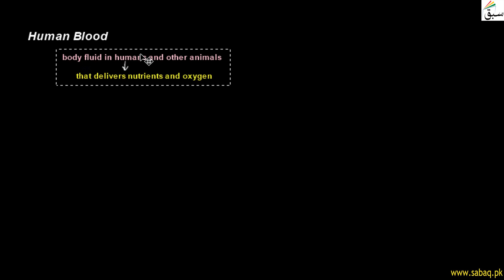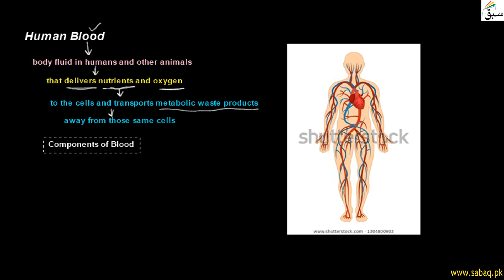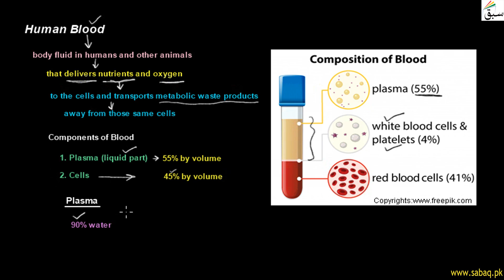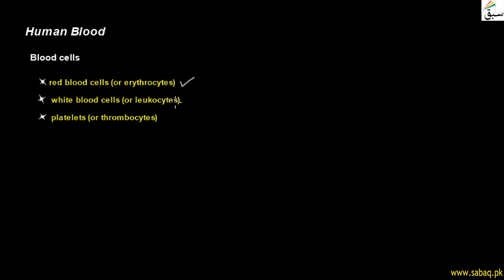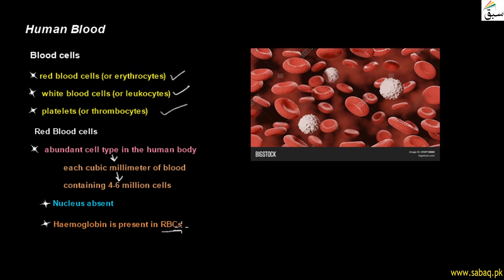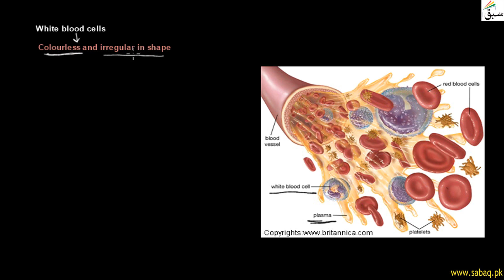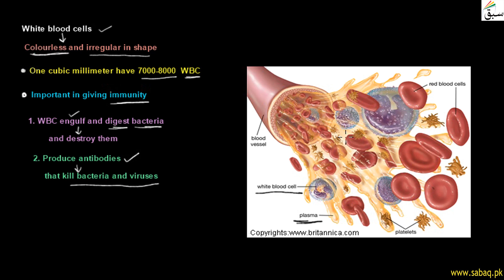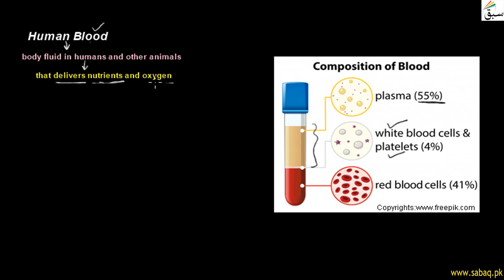Human Blood, General Science Lecture | Sabaq.pk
This video is about: Human Blood, General Science Lecture | Sabaq.pk |. Practice tests and free video lectures for Physics, Chemistry, Biology, Math’s, Computer Science, English & more subjects are also available at Sabaq.pk. So, subscribe to Sabaq.pk/Sabaq Foundation now and get high marks in your exams.

CLASSES WE COVER AT SABAQ.PK / SABAQ FOUNDATION:

1. KG
2. Class 1
3. Class 2
4. Class 3
5. Class 4
6. Class 5
7. Class 6
8. Class 7
9. Class 8
10. Class 9
11. Class 10
12. Class 11
13. Class 12
14. Class 13
15. Class 14
16. MCAT
17. ECAT
18. CSS

BOARDS WE COVER AT SABAQ.PK / SABAQ FOUNDATION:

1. FBISE
2. Sindh Board
3. KP Board
4. Balochistan Board
5. Cambridge

STUDY MATERIAL WE OFFER AT SABAQ.PK / SABAQ FOUNDATION:

1. Physics Lectures
2. Chemistry Lectures
3. Mathematics Lectures
4. Biology Lectures
5. English Lectures
6. General Science Lectures
7. Computer Science Lectures
8. General Math Lectures
9. Accounting Lectures
10. Statistics Lectures
11. Advance Accounting Lectures
12. Cost Accounting Lectures
13. Practice Tests
14. Physics Practical
15. Chemistry Practical